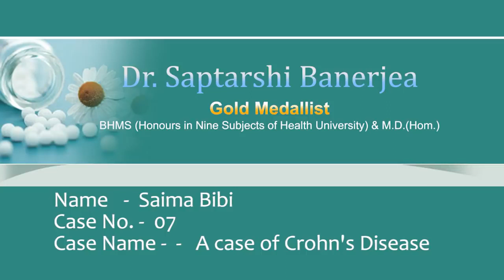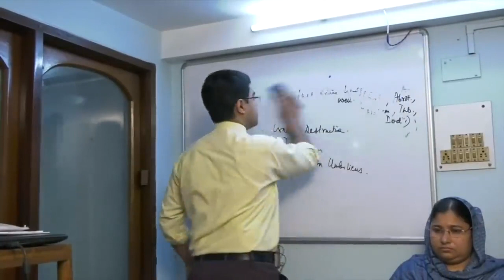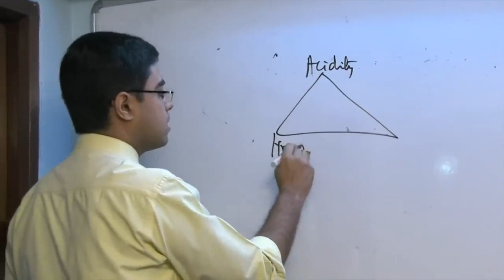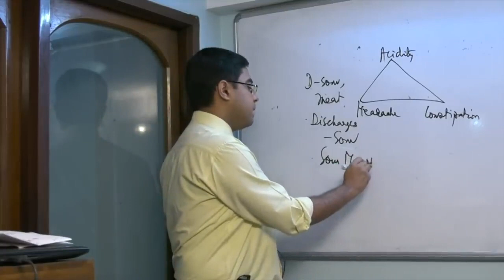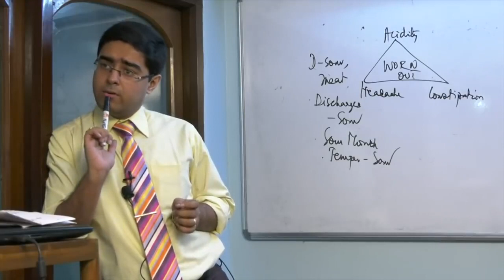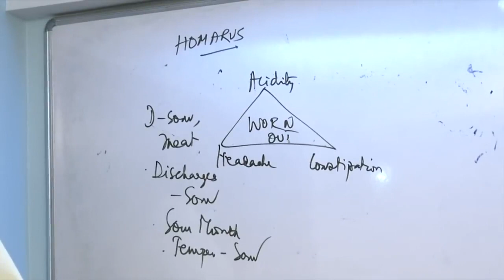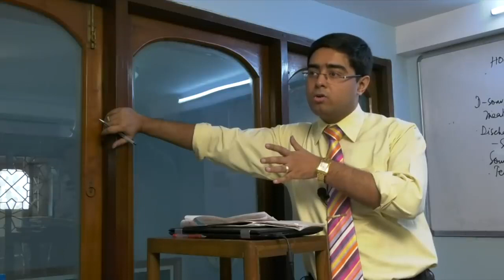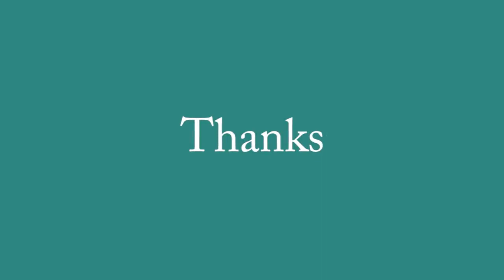Case Report of Successful Treatment of Crohn's Disease with Homeopathy - Saptarshi Banerjee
Crohn's Disease:  Pathophysiology, Crohn's Disease  signs and Symptoms, Risk factors, Diagnosis and Treatments, Animation.

What is Crohn's Disease? -   Crohn's disease is a type of inflammatory bowel disease (IBD). It causes inflammation of your digestive tract, which can lead to abdominal pain, severe diarrhea, fatigue, weight loss and malnutrition.

Inflammation caused by Crohn's disease can involve different areas of the digestive tract in different people. This inflammation often spreads into the deeper layers of the bowel.

Crohn's disease can be both painful and debilitating, and sometimes may lead to life-threatening complications.

While there's no known cure for Crohn's disease, therapies can greatly reduce its signs and symptoms and even bring about long-term remission and healing of inflammation. With treatment, many people with Crohn's disease are able to function well.

Crohn's Disease Diagnosis:  Crohn's disease (sometimes called Crohn disease) is a chronic inflammatory disease of the intestines. It primarily causes ulcerations (breaks in the mucosal lining) of the small and large intestines; Crohn's disease is related closely to another chronic inflammatory condition that involves only the colon called ulcerative colitis. Together, Crohn's disease and ulcerative colitis are referred to as inflammatory bowel disease (IBD).

Crohn's Disease Symptoms:  Signs and symptoms of Crohn's disease can range from mild to severe. They usually develop gradually, but sometimes will come on suddenly, without warning. You may also have periods of time when you have no signs or symptoms (remission).
Crohn's Disease  signs and Symptoms: Diarrhea, Fever, Fatigue, Abdominal pain and cramping, Blood in your stool, Mouth sores, Reduced appetite and weight loss, Inflammation of skin, eyes and joints, Kidney stones, Iron deficiency (anemia) etc.

Crohn's Disease Treatment   - No single treatment works for everyone with Crohn’s disease. The goals of treatment are to decrease the inflammation in your intestines, to prevent flare-ups of your symptoms, and to keep you in remission.